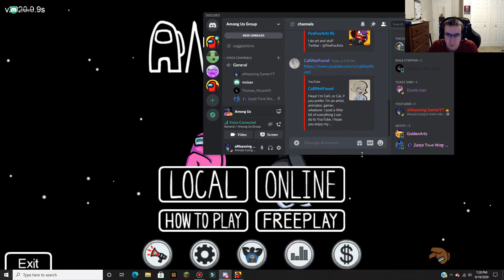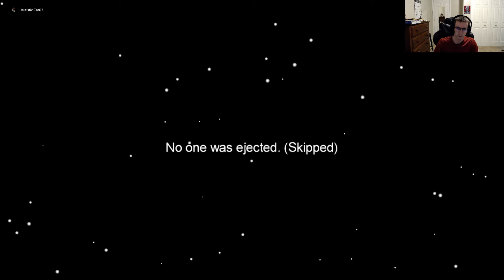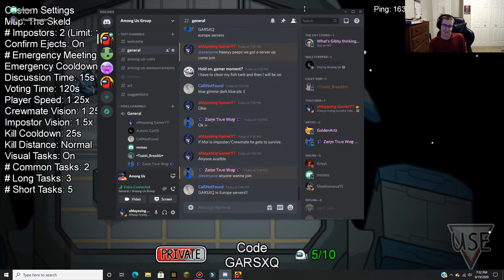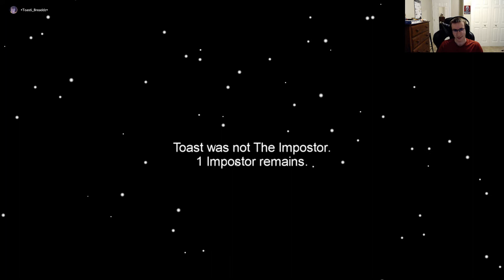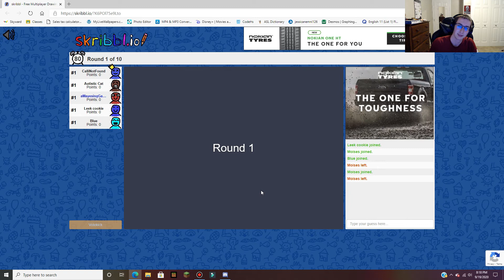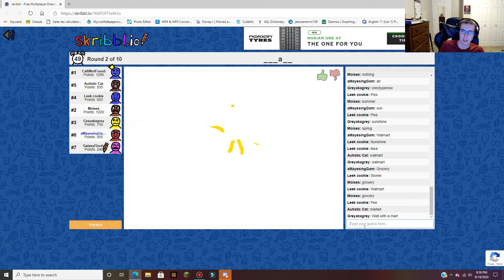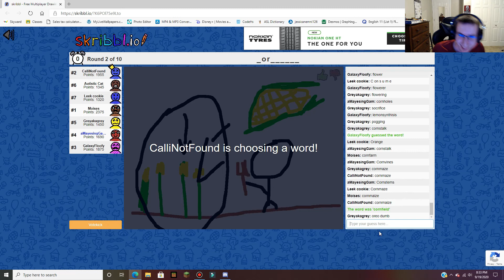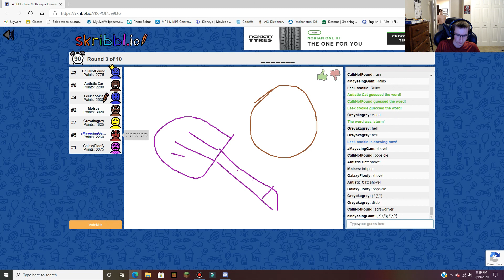Among Us Group Chaos (Only Time Stamp Video EVER!)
2nd get together of Among Us Group

📜GAME SCHEDULE
Medieval Monday: Kingdom Come: Deliverance (1 hr)
Tuesday: Remnant: From the Ashes (30 min)
Warfare Wednesday: Call of Duty: Modern Warfare (Multiplayer) (1hr)
Thursday: Batman: Arkham Asylum (30 min)
Far Cry Friday: Far Cry 5 (1 hr)
Spartan Saturday: Halo 3 ODST (30 min)
Silent Sunday: Assassins Creed: Unity (1 hr)
Far Cry Primal (1 hr)
Avengers (30 min)
HUE (1 hr)

⏱️TIME STAMPS:
Intro: 0:00 - 0:13
Awkward silence w/my buddy Moi:  0:13 - 0:31
Tom didn't have pants!? 0:31 - 0:55
Of course Blue is watching the Simpsons: 0:55 - 1:09
So Moi is a noob at Among Us: 1:09 - 1:23
Moi realizes Discord lies about friends: 1:23 - 1:46
Is Tom a Robot? 1:46 - 2:15
Infinite Vote Time?! 2:15 -  3:12
Visual Tasks? 3:12 - 3:45
Poor Moi: 3:45 - 4:36
Europe not America: 4:36 - 5:07
The Bois get in: 5:07 - 5:24
Blue Imposter (Loss): 5:24 - 7:46
We explain our hatred for Reactor Memory: 7:46 - 7:56
We make fun of Calli's budget: 7:56 - 8:35
Blue Police & Calli leaves ? 8:35 - 8:57
Gay Code? 8:57 - 9:05
No Teaming!! 9:05 - 9:43
Calli Imposter (Disconnect Win) 9:43 - 11:27
Toast is dumb: 10:02 - 10:15
We talk about Reactor Memory: 10:15 - 10:50
We make fun of Moi again: 10:50 - 10:57
Channel Advertising from Toast & Calli: 11:27 - 11:44
I make fun of Dream: 11:44 - 11:56
More Channel Advertising from Calli:  11:56 - 12:08
I'm Imposter (I Win?!?): 12:09 - 16:27
I kill Calli: 12:29 - 12:32
I kill Tom: 13:27 - 13:28
Moi finds body & we discuss: 14:14 - 15:18
Thank you Moi :) 15:18 - 15:41
I kill Moi & Win: 15:59
More Calli Advertising: 16:28 - 16:38
I give Moi a Win 16:39 - 21:51
I have to censor Calli & Toast: 17:23 - 17:34
Tom Imposter  (Loss): 21:51 - 24:50
Moi Blames Me! 22:29 - 22:37
Toast Blames Me!! 23:43 - 23:50
Scribble.io Chaos:  23:50 - 46:34
Outro: 46:34 - 46:54